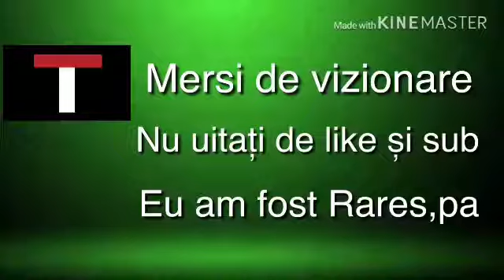Legendara noua|Primul ep de clash|1 battle(1v1) și un 2v2|Clash Royale